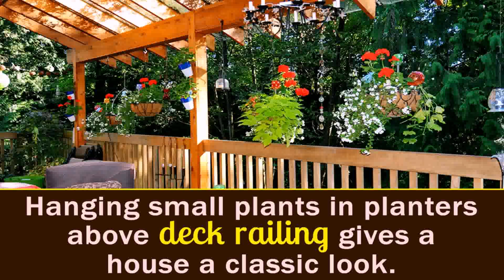Ideas For Plants On Decking